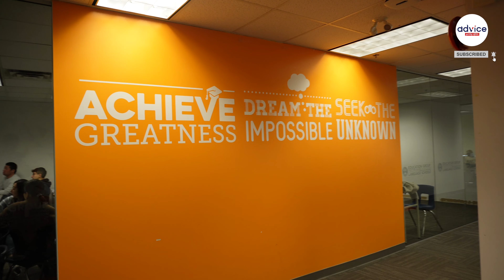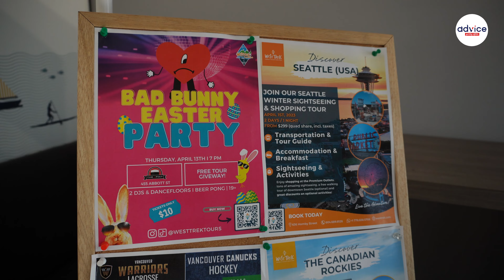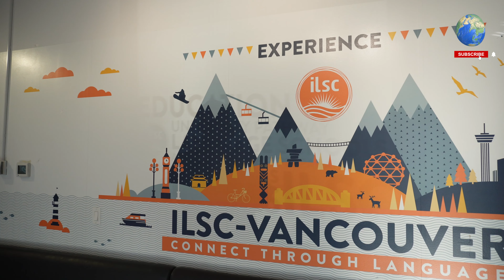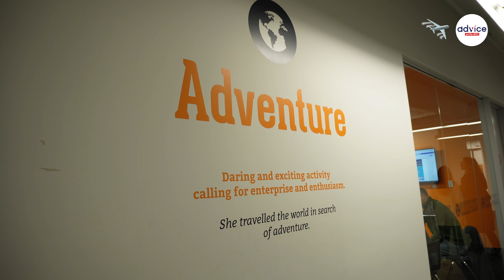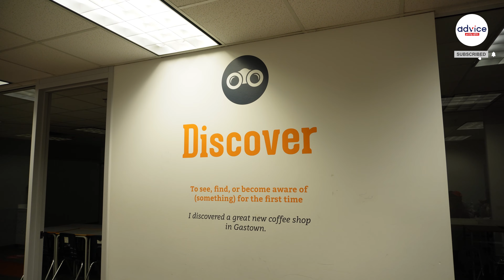Okul Gezisi I ILSC Dil Okulu Vancouver Kampüsünü Geziyoruz!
Okul Gezisi I ILSC Vancouver Dil Okulu Kampüsünü Geziyoruz!

Advice Yurtdışı Eğitim sizi çoooook uzaklara, Kanada Vancouver'a götürüyor!

Danışmanlarımızdan Elif; 1991 yılında Kanada Vancouver'da kurulan ve bugüne kadar dünyanın çeşitli ülkelerinde 160 binden fazla öğrenciye eğitim vermiş ILSC'nin Vancouver kampüsünü sizler için gezdi.

Okulun  kampüsünde öğrencilere sunduğu imkanlar, derslikler ve okulla ilgili bir çok farklı bilgiye ulaşabileceğiniz bu videomuzu izledikten sonra, ILSC'de eğitim almayı düşünen öğrencilerimizin kafasında hiç bir soru işareti kalmayacak!

Sen de ILSC'de veya başka bir okulda dil eğitimi almak istiyorsan hemen bizimle iletişime geç! Advice farkıyla, ILSC'de eğitim almanın keyfini çıkar!